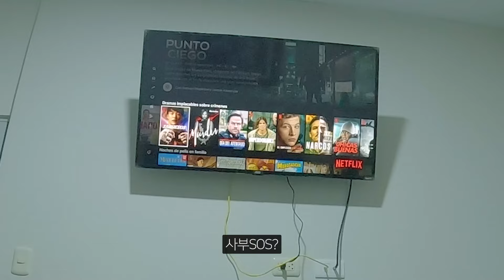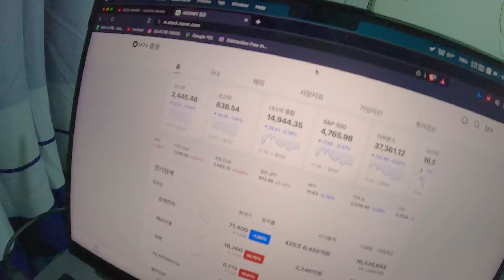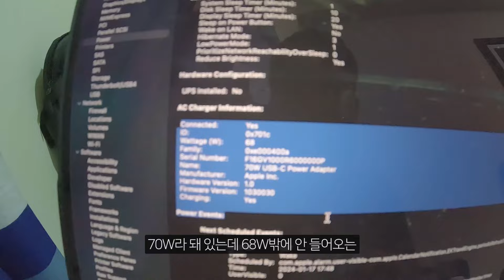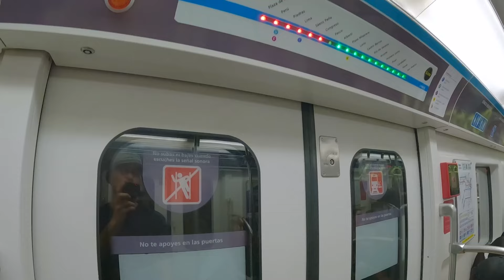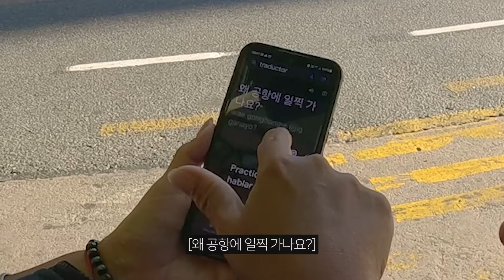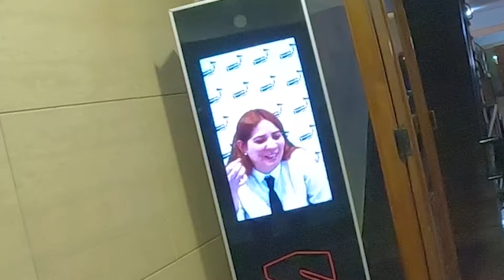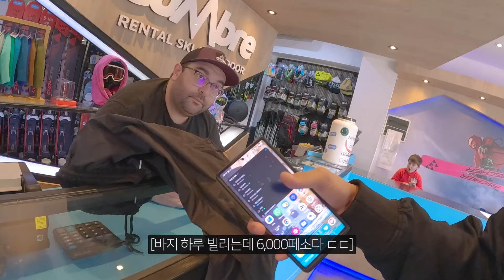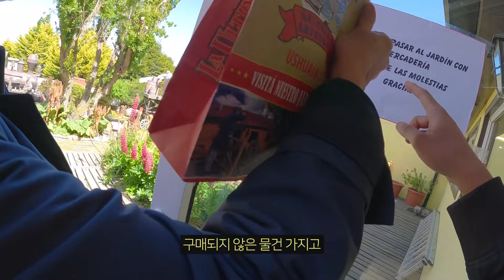남극 크루즈 3일 전, 페루에서 벼락치기 예약 후 우수아이아행! [세계여행74]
쫄깃쫄깃 남극 크루즈 티켓팅

촬영장비 : 고프로 히어로 11 블랙, 갤럭시 S22 울트라
편집 : 2021 맥북프로 14 , 프리미어 프로
음원 : Artlist
지도: 구글지도, 구글어스
추가자료: Wikimedia Commons